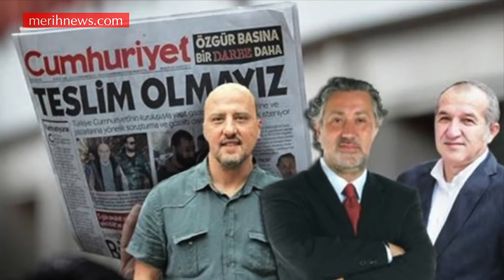STAFF MEMBERS OF THE DAILY CUMHURİYET ARE SENTENCED TO PRISON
A Turkish court sentenced 14 staff members of the opposition newspaper Cumhuriyet to prison on terrorism charges and acquitted three. The court handed down sentences ranging from two-and-a-half to seven-and-a-half years to the Cumhuriyet staff.
Veteran journalist Ahmet Şık, Cumhuriyet daily Editor-in-Chief Murat Sabuncu and columnist Aydın Engin were given seven years, six months, while Cumhuriyet CEO Akın Atalay was sentenced to seven years, three months, 15 days. Publisher Orhan Erinç and columnist Hikmet Çetinkaya got six years, three months and editorial consultant Kadri Gürsel two years, six months. Three other Cumhuriyet employees, Önder Çelik, Hakan Kara, Mustafa Kemal Güngör, received three years, nine months in prison.
All the convicted defendants were released under judicial control. Cumhuriyet CEO Atalay, who was kept in pre-trial detention for 542 days, was also released under the same conditions.